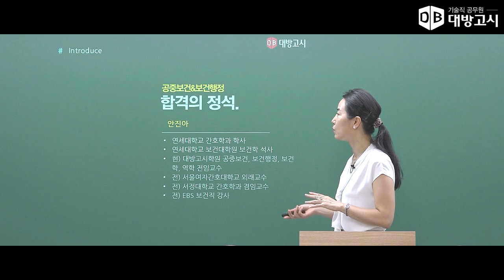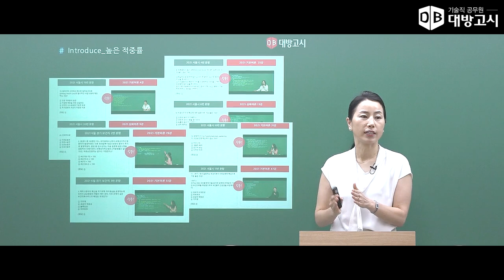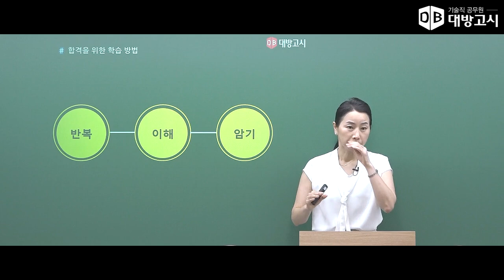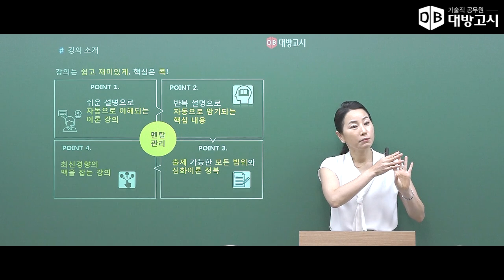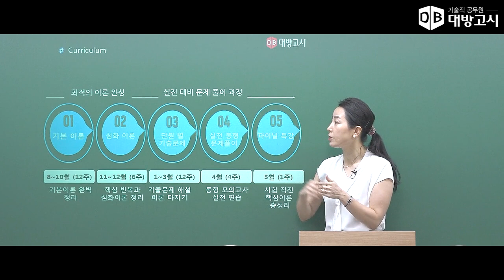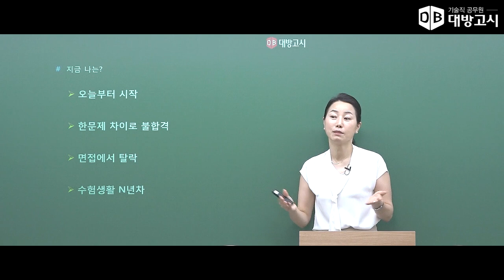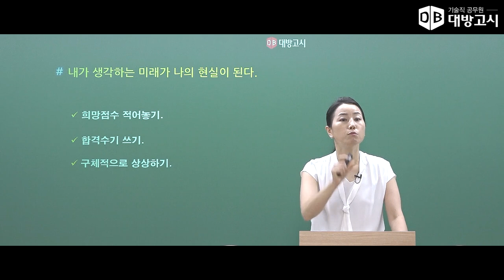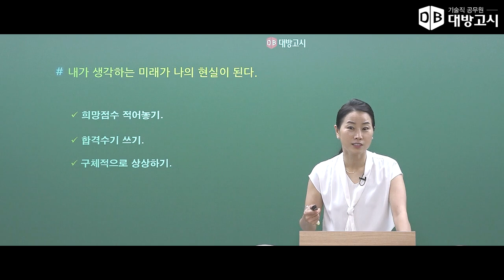2024년 보건연구사 대비 보건학 기본이론_오리엔테이션_안진아 교수님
2024년 보건연구사 대비 보건학 기본이론_오리엔테이션_안진아 교수님